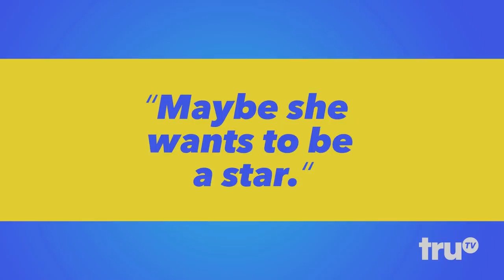The Carbonaro Effect: Inside Carbonaro - Doggie Plays Dress-up | truTV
Meet a dog who loves playing dress-up more than chasing a ball.